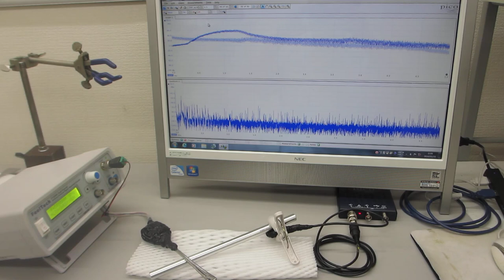１００ＭＨｚ以上の超音波伝搬状態を利用可能にする技術